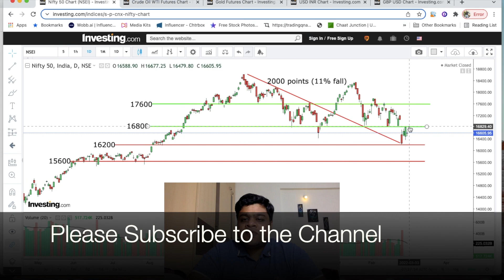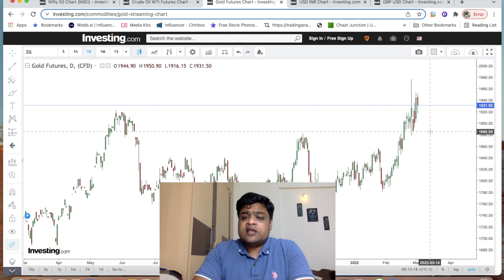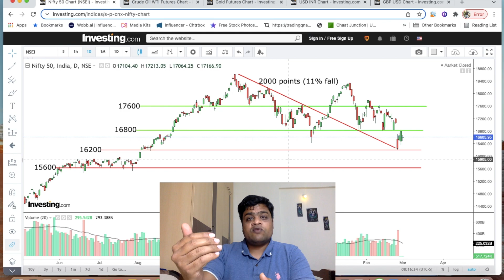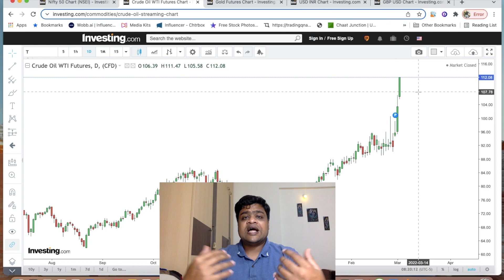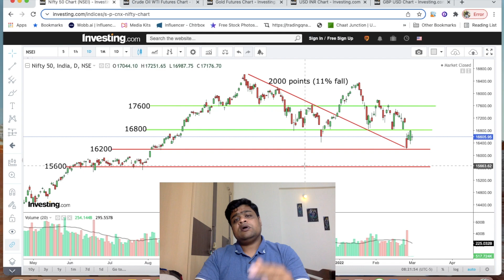Nifty Technical Analysis | Impact of the Increased Crude Oil Price on the Stock Market | 2-3-2022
In this video, I have covered the technical analysis of the Nifty. The video shows major support and resistance at various levels.

I have also covered the impact of increasing crude oil prices on the stock market and the reason behind the price rise.

Despite nifty trading at the attractive level, it is not able to shoot up because of the increased selling pressure due to uncertainly caused because of the war and its add-on problems.

Creating a long term position at nifty 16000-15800 can be a good idea if we see positive signs in the present condition of the global economy.

Impact of the increased crude oil price on the stock market